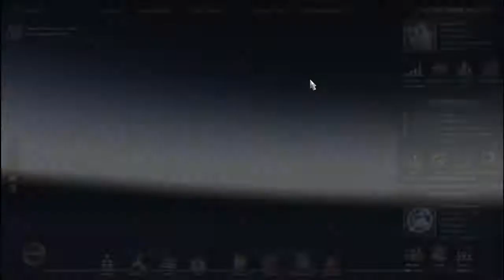Lets Play Euro Truck Simulator 2 Part 25 Die DB lässt sich Zeit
Moin Leute hier ist der nächste Part von ETS 2 in diesem Part werden wir erstmal Minuten an einen Bahnübergang warten bis wir kein bog mehr zu warten und fahren dann einfach weiter.Viel Spaß beim anschauen.

TeamSpeak³ IP:nightclub-rp.de:9988
Skype:MarcelLP007

Titel
DJ Dome Hands Up Mix2 2013
DJ Dome Hands Up Mix3 2013
DJ Dome Jumpstyle Mix 2013
DJ Dome Little Summer Mix 2013
DJ Dome Nightlife Mix 2013 HD
DJ Dome Somebody dance with me 2013 HD

Titel:
Mc Matrix Malle Mix 2013
Mc Matrix Autumn Mix 2013
Mc Matrix Mix 2013 Vol.1
Mc Matrix House Mix 2013